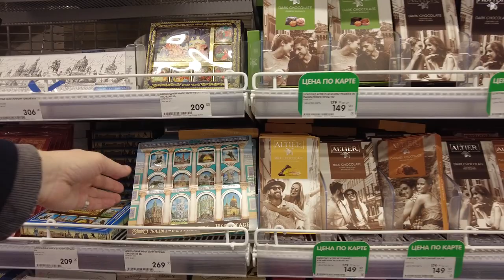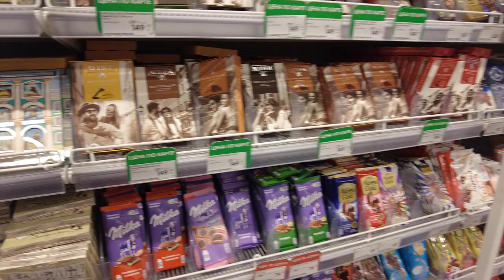St. Petersburg, Russia. Spar Shop - Walking Tour.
spar Walking tour in St. Petersburg, Russia. Walk through the Spar grocery store in the center of St. Petersburg on Nevsky Prospekt.